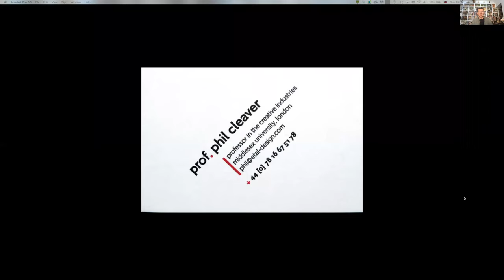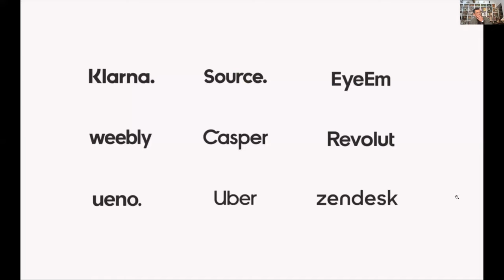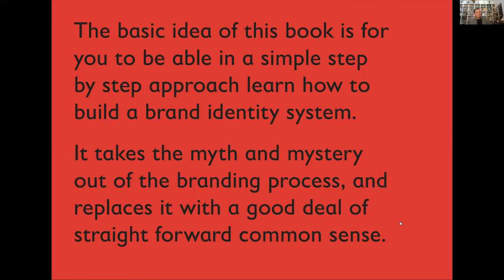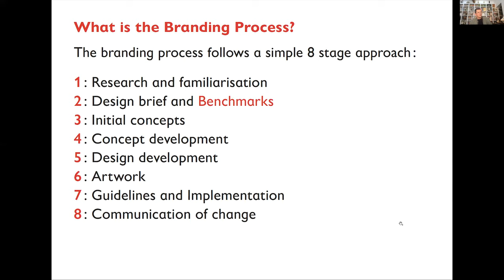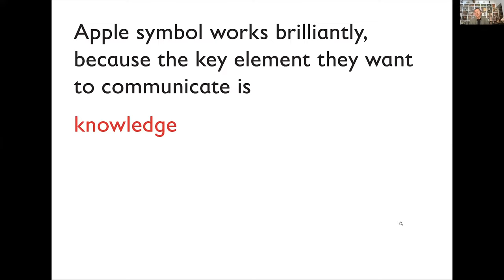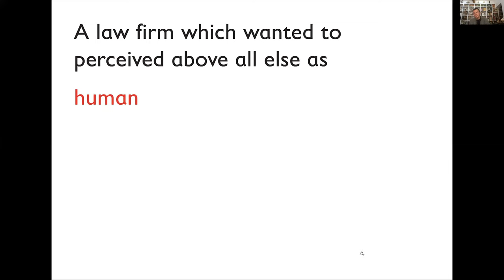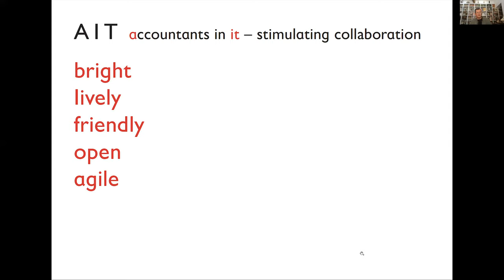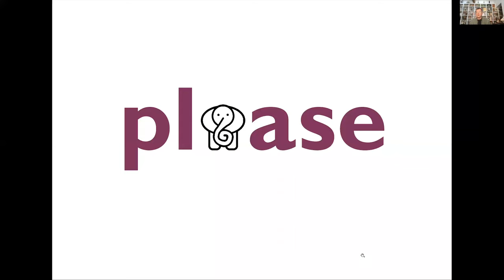Phil Cleaver - How do you judge creative branding.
Phil Cleaver is an established and multi award-winning heavyweight in the graphic design world. Protйgй of Anthony Froshaug, Phil honed his designand typographic skills under Alan Fletcher at Pentagram, Wim Crouwel at TDin Holland, and Michael Wolff at Wolff Olins.

In 1984 Allied International Designers recruited Phil as creative director of branding. In 1987 he established CleaverLandor, a specialist design consultancy, whose success led to such rapid growth that Phil found himself increasingly paper-pushing and decreasingly pencil-pushing, so he set up design consultancy et al, in 1992; a tight-knit consortium of like-minded design professionals.

Phil is a fellow of the Chartered Society of Designers, a founding trustee ofThe Monotype Museum, a Fellow of the Royal Society of Arts, and Professorin the Creative Industries in the School of Art and Design at Middlesex University.

He lectures worldwide on design, and his early typographical work is archivedin St Bride’s Printing Library. His book design is in the permanent collection of the V&A Museum’s National Art Library.

In 2012, Phil was invited by renowned creative director David Holmes to collaborate as typographer and book designer alongside Sir Peter Blake, godfather of British Pop Art, and four other master artists, to create a box of treasures celebrating eight decades in the life of Sir Peter Blake and The Macallan.

 Phil also wrote and designed, What They Didn’t Teach You In Design School, published by Ilex Press, distributed by Thames & Hudson.